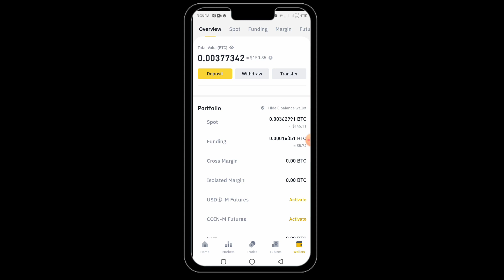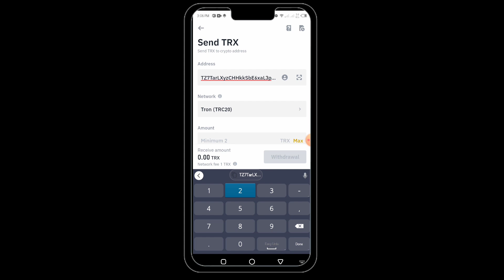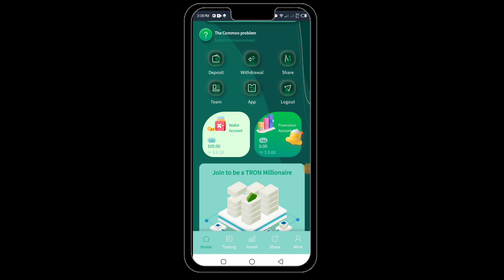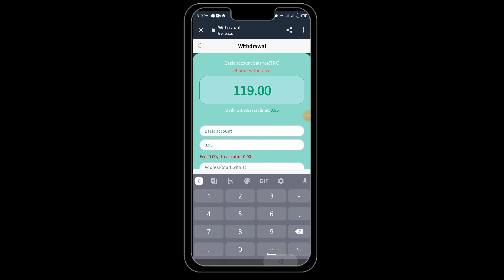How To Earn Online At Home || Earn Money Online in 2022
【TRONTRX.US】TRX Make Money - Mining

Invitationcode：65881711

 Important hint：

Please select the basic wallet when recharging, if you need various currency recharge conversion (TRX), please contact customer service staff!

The platform supports various currencies such as: USDT, BTC, BUSD, DOGE, ETH, .

Online 12:00am-12:00pm (Malaysian time)

TRX mining investment income ratio:

1. Daily investment: 10-30000TRX. 5% Daily Return

2. Daily investment: 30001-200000TRX. 6% Daily Return

3. Daily investment: 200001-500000TRX. 7% Daily Return

4. Daily investment: 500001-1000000TRX. 8% Daily Return

5. Daily investment: 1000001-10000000TRX. 10% Daily Return

6. Daily investment: 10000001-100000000TRX. 15% Daily Return

Truly Reliable TRX Mining Investment (TRONTRX.US) Obtained World Digital Currency Trading Certification!

If people sign up to invest using your invite link, your promotional account will be rewarded accordingly: 8% on the first tier, 3% on the second tier, and 2% on the third tier